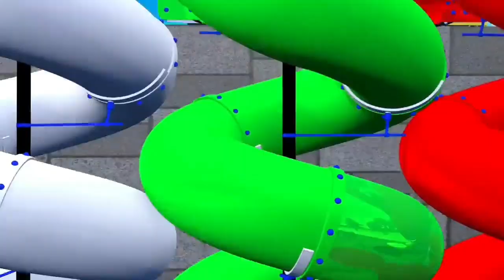Cow Mammoth Elephant Rooster Mouse Sheep Guess The Right Key ESCAPE ROOM CHALLENGE Animals Tire Game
• Cow Mammoth Elephant R...